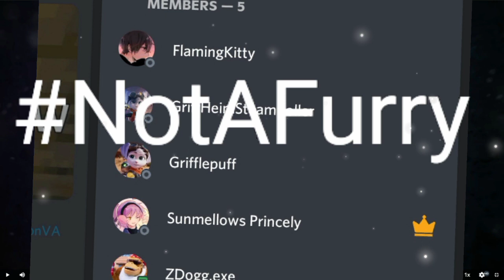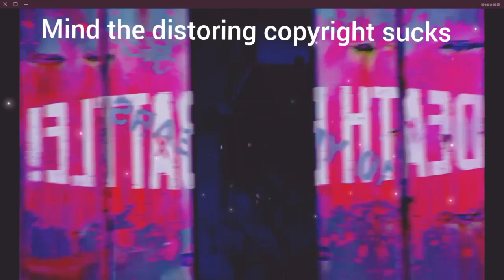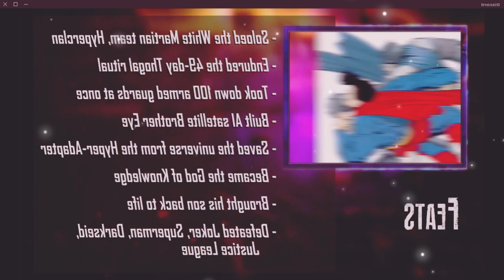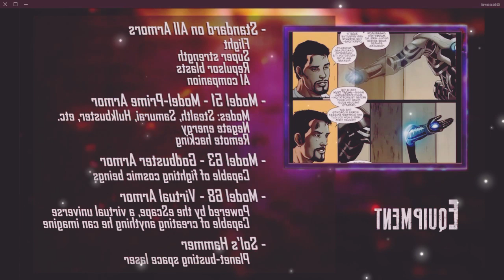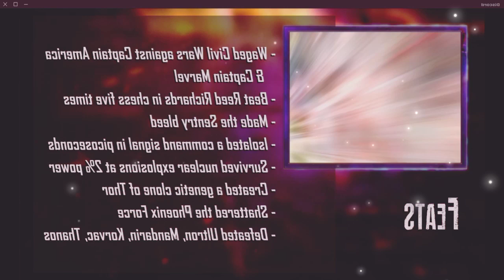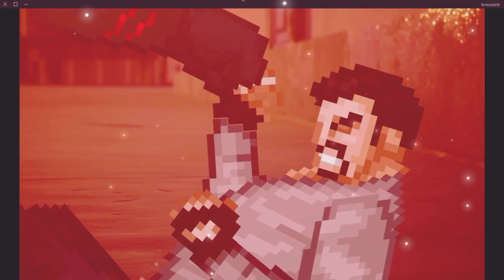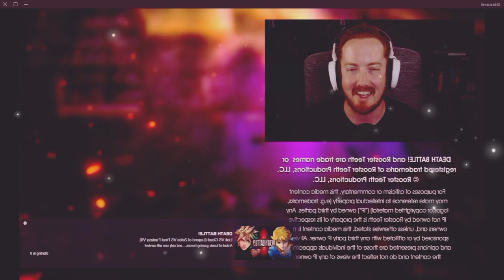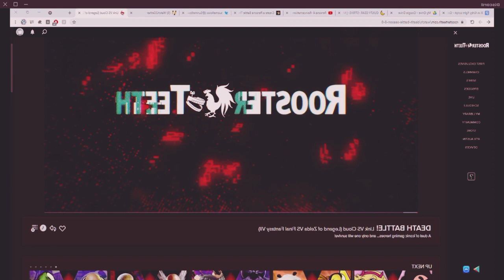Batman VS Iron Man DEATH BATTLE reaction with friends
So yesterday my friends and I decided to watch the latest death battle between Bruce Wayne and Tony Stark. Join us along the way and enjoy our reaction to Batman VS Iron Man!

Video edited and thumbnail art by Sunmellows